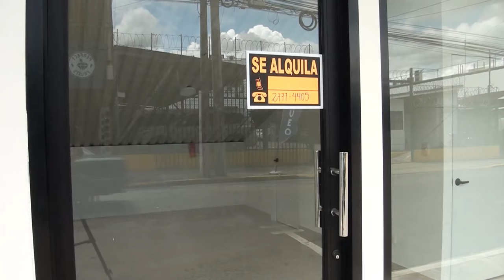Nuevos locales del Estadio Municipal son administrados por la Asociación Deportiva, aclara alcalde